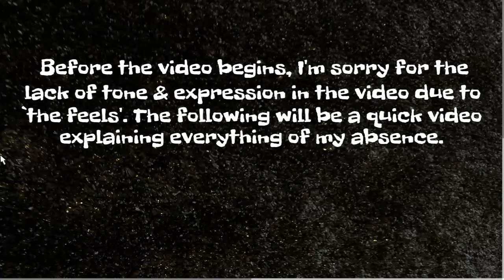What Happened To Red Diller? When Will He Come Back??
Since not many of you guys have read my Facebook,  I've decided to explain everything to you in a video now that I have Internet. The reason why I haven't uploaded any videos is because I have been more focused on school to achieve a good future, until I started to think of all the great times I shared with through YouTube. Some people ,including myself, have been asking me if I would ever come back, and I really don't have an answer. It all will depend on you people and how I am able to manage all of my responsibilities. I'm actually looking forward to do this again, possibly reunite with the crew to make more random videos for you all.